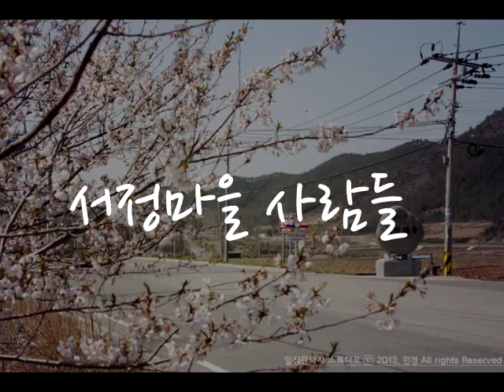제목없음1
이모님!